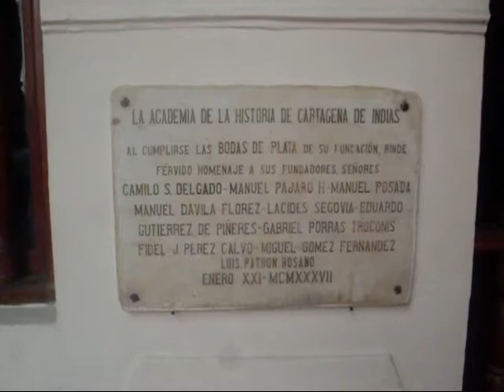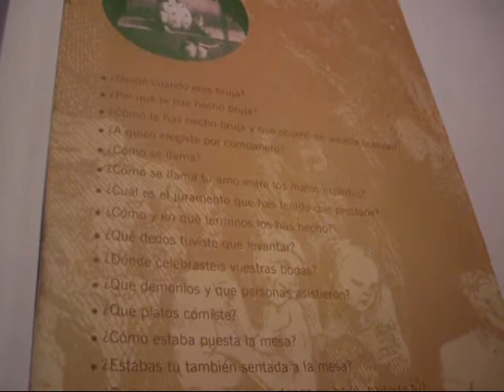Palacio de la Inquisición